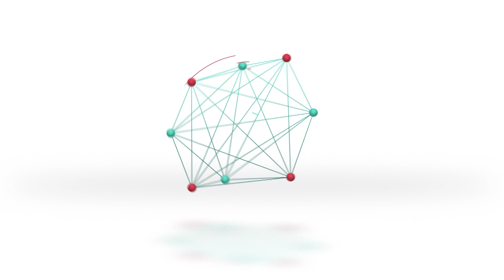Juegos Santafesinos | Miguel Bonomelli | Referente Departamental